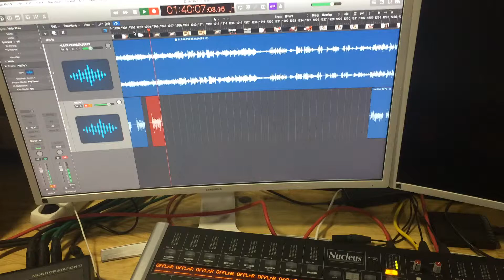Nagrania Lektorskie do TV - czyta Łukasz "Knopek" Konopka